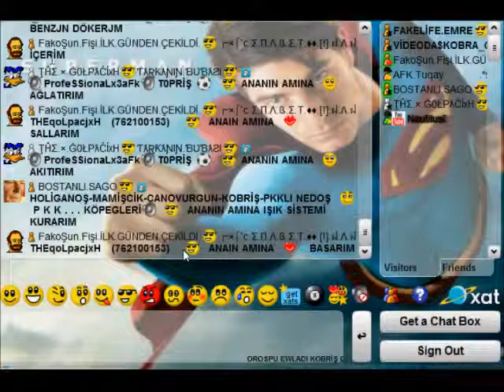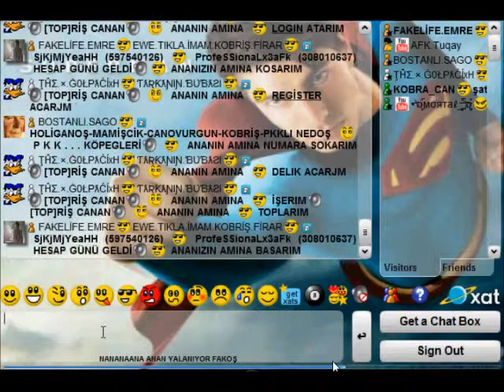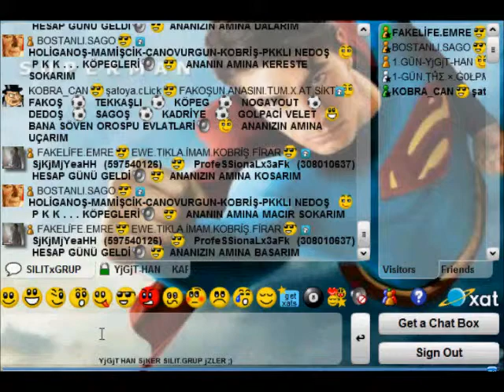XAT CENABET İMAM HESAP GÖRÜLDÜ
XAT CENABET İMAM ANASINI FAKELİFE EMREYE SİKTİRDİ